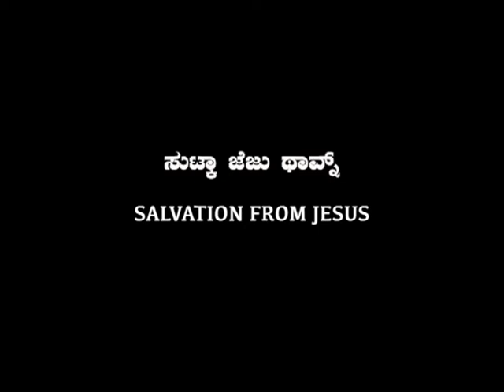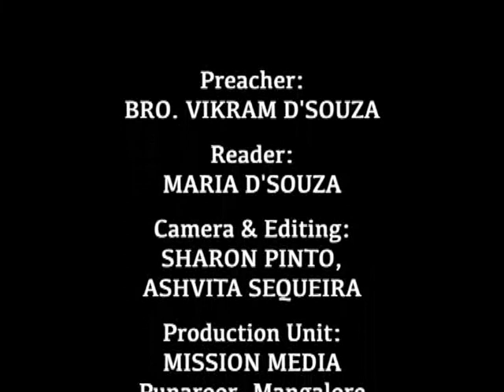ಸುಟ್ಕಾ ಜೆಜು ಥಾವ್ನ್ Sutka Jezu Thavn (Salvation from Jesus) : Bro. Vikram D'Souza